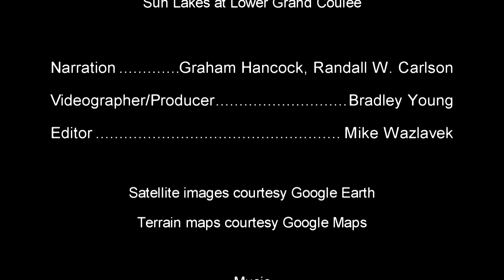"Decoding the Ice Age Floods at Sun Lakes Overlook" Graham Hancock Interviews Randall Carlson (#5)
Unstaged, spontaneous on-site recording of Catastrophist geological researcher Randall Carlson and best-selling author Graham Hancock during their discovery expedition (Sept 2014) across the US Pacific Northwest:  Looking south over Sun Lakes State Park within Washington’s (Lower) Grand Coulee, the two mavericks envision horseshoe-shaped ‘cataract’ erosional forms migrating back the length of the coulee to chisel out the tremendous gorge, consider the capability of Wallula Gap to effectively funnel the volume of flood-water released from the ice-dam-impounded lake, and question the discrepancies in flow-velocities measured near the Purcell Trench’s glacial lobes.